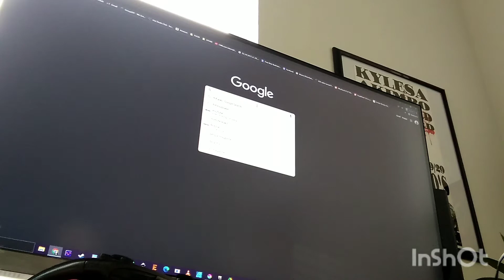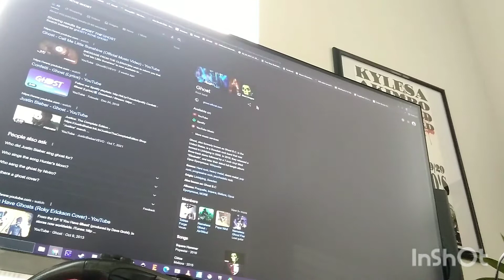Kermit's daily routine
Kermit has a daily routine...but he is not really happy about it...